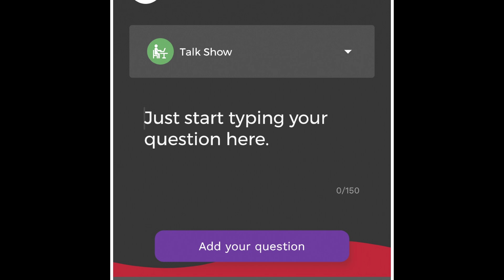Fatima Almuhtaram - Freelance Graphic Designer - uMentor Talk Show Promo (July 24, 2021)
Fatima is a Toronto-based graphic designer who has been working in the industry for over 6 years. She has worked in-house and remotely for various clients and agencies, designing brand identities and online experiences. In 2019, she made the decision to pursue her own path as a full-time freelancer and has been doing it ever since.